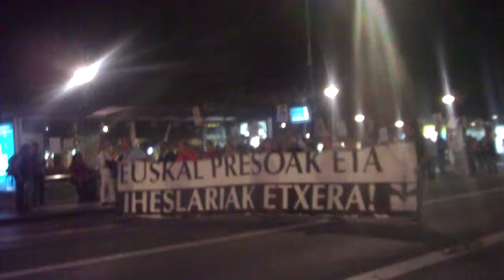Euskal presoak etxera Donostia 2016-9-23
Euskal presoak, iheslariak etxera! Ostiraletako elkarretaratzea Donostiako Zinemaldian.